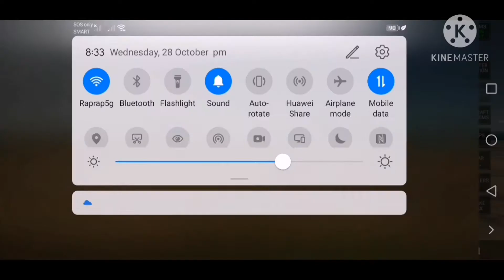A Bad landing(Etihad 321)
Sorry for errors